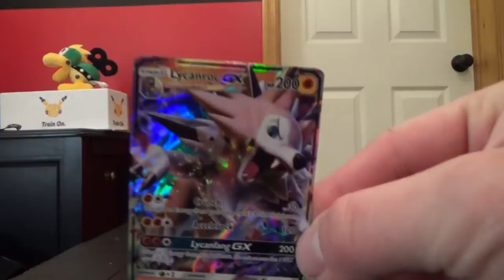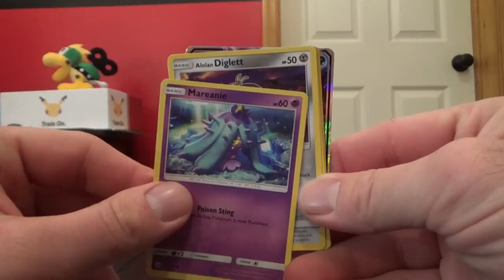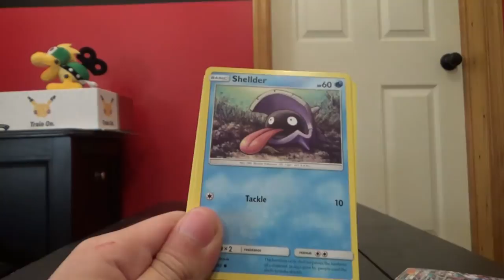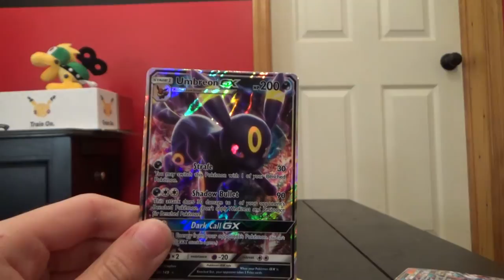C'mon Son, Let's Open a Pokemon TCG Box - Lycanroc GX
We like doggos around here, especially Poke-doggos.